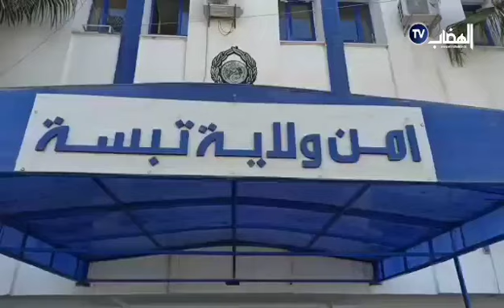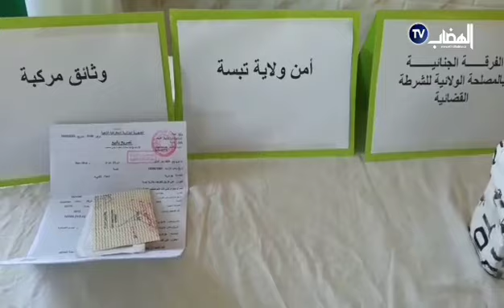تبسة : حجز 10كلغ من المخدرات و1200قرص مهلوس